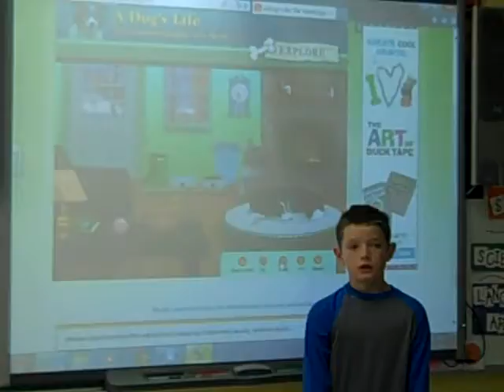15 A Dog's Life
Video book reports!